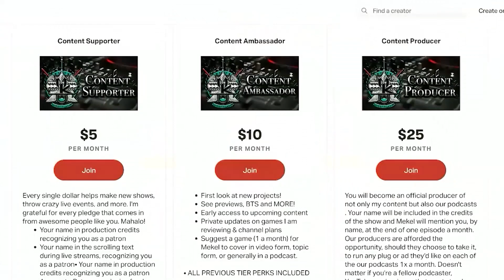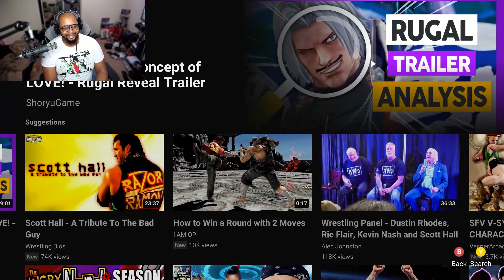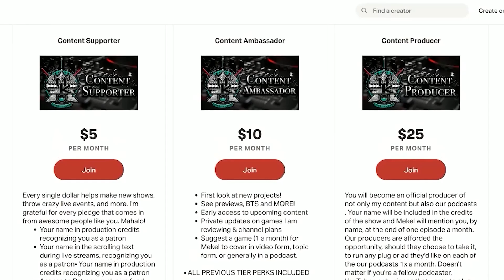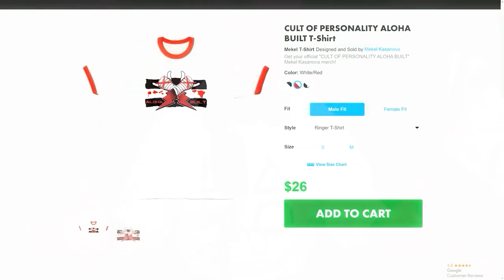KAS REACTS: The King of Fighters ALLSTAR x Street Fighter V Collaboration! Final Trailer REACTION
This means ALOT MORE THAN YOU THINK!

The King of Fighters ALLSTAR finally meets Street Fighter V!
Arriving at March 24th!

⭐Head to our website for more details.

for updates, news, podcasts, and much more.

Streamyard powers Hawaii's #1 podcast, The Kasanova Podcast, allowing me to live stream podcasts with multiple guests, record, and MORE!

Game Footage captured using AVerMedia Live Gamer 4K & Live Gamer ULTRA.